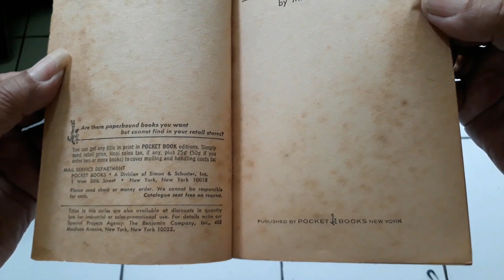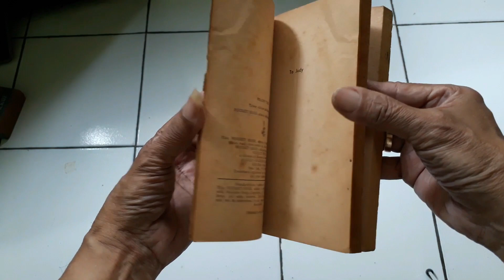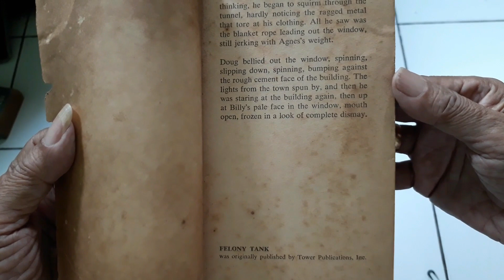HERITAGE BOOKS, FELONY TANK 1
"Felony Tank" is a novel by Malcolm Braly, an American writer and social activist. The book was first published in 1973 and is set in San Quentin State Prison, where Braly himself had served time.
The novel tells the story of Frank Morgan, a young man who is sent to San Quentin after being convicted of armed robbery. Morgan is a complex character, torn between his desire to survive in the brutal and violent world of prison and his longing for freedom and redemption.
Through Morgan's experiences, Braly provides a powerful and unflinching look at life behind bars, and the harsh realities of the American prison system. The novel is notable for its raw and gritty portrayal of prison life, as well as its exploration of themes such as power, violence, and institutionalized racism.
Despite its bleak subject matter, "Felony Tank" has been praised for its vivid and engaging writing style, as well as its nuanced and empathetic portrayal of its characters. The book remains a classic of prison literature, and has had a significant influence on subsequent works in the genre.